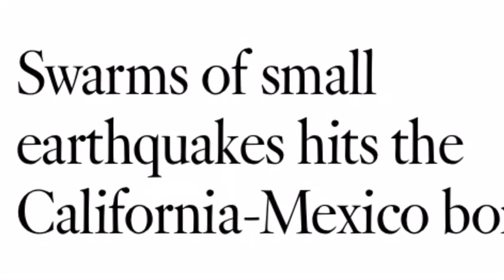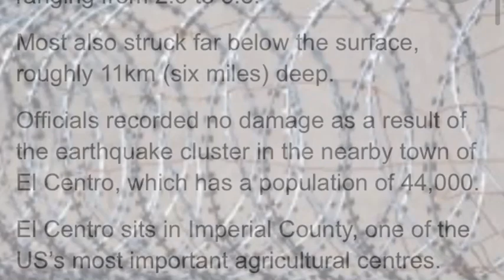Swarms of earthquakes hits the California Mexico border